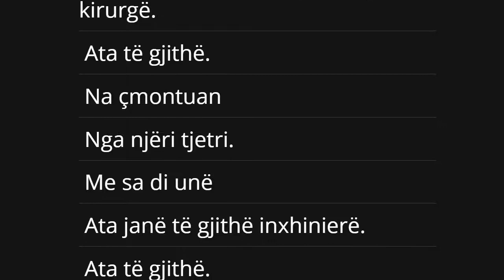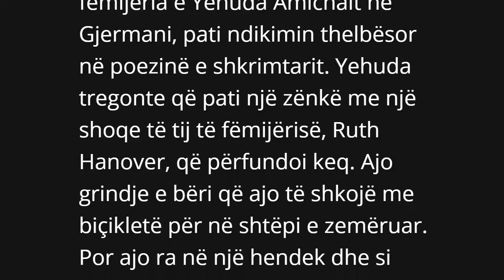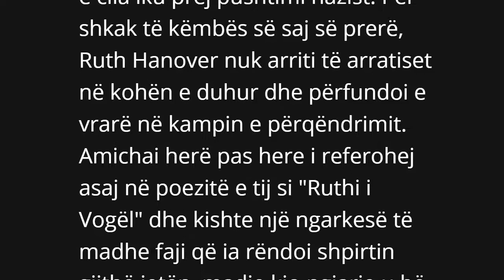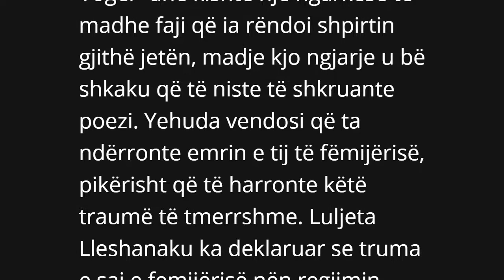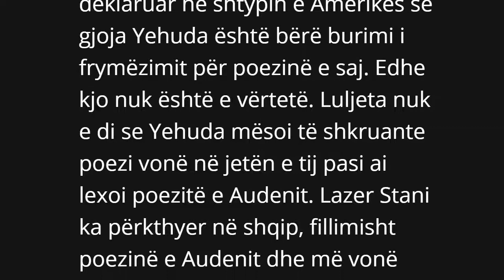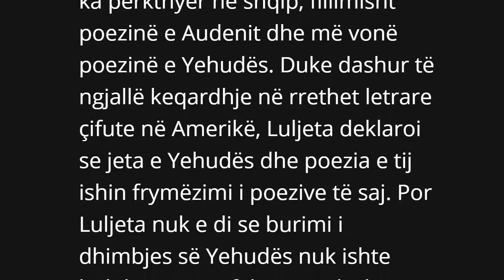Një poezi nostalgjike e Yehuda Amichait që bie në kundërshtim me deklaratat e Luljeta Lleshanakut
Një poezi nostalgjike e Yehuda Amichai që nxjerr në dritë frymëzimin e Luljeta Lleshanakut.
 Yehuda Amichai
 Poezi

Sa keq.
 Ne ishim një shpikje kaq e mirë
 Ata i ndanë
 Kofshët e tua nga ijët e mia.
 Për mendimin tim Të gjithë janë kirurgë.
 Ata të gjithë.
 Na çmontuan
 Nga njëri tjetri.
 Me sa di unë
 Ata janë të gjithë inxhinierë.
 Ata të gjithë.
 Sa keq!
 Ne ishim një shpikje aq e mirë
 Dhe aq e dashur.
 Një aeroplan i bërë nga një burrë dhe një grua.
 Krahët dhe gjithçka.
 Ne u ngritëm pak mbi tokë
Ndejtëm pezull.
 Madje fluturuam edhe pak.
Sipas studiuesit të letërsisë Nili Scharf Gold, një traumë nga fëmijëria e Yehuda Amichait në Gjermani, pati ndikimin thelbësor në poezinë e shkrimtarit. Yehuda tregonte që pati një zënkë me një shoqe të tij të fëmijërisë, Ruth Hanover, që përfundoi keq. Ajo grindje e bëri që ajo të shkojë me biçikletë për në shtëpi e zemëruar. Por ajo ra në një hendek dhe si rezultat duhej t'ia prisnin kirurgët këmbën që të mos i bëhej gangrenë. Disa vjet më vonë, ajo nuk ishte në gjendje të bashkohej me pjesën tjetër të familjes së saj, e cila iku prej pushtimi nazist. Për shkak të këmbës së saj së prerë, Ruth Hanover nuk arriti të arratiset në kohën e duhur dhe përfundoi e vrarë në kampin e përqëndrimit. Amichai herë pas here i referohej asaj në poezitë e tij si "Ruthi i Vogël" dhe kishte një ngarkesë të madhe faji që ia rëndoi shpirtin gjithë jetën, madje kjo ngjarje u bë shkaku që të niste të shkruante poezi. Yehuda vendosi që ta ndërronte emrin e tij të fëmijërisë, pikërisht që të harronte këtë traumë të tmerrshme. Luljeta Lleshanaku ka deklaruar se truma e saj e femijërisë nën regjimin komunist është e njëllojtë me traumën e Yehudës. Në fakt këto janë dy gjera të ndryshme pasi regjimi komunist nuk synonte zhdukjen totale të shqiptarëve siç u zhdukën çifutët në Gjermani. Luljeta përfundoi si zëvendës krye-redaktore e Zërit të Rinisë, një organ i Partisë së Punës së Shqipërisë pa e mbaruar akoma vitin e dytë të Fakultetit të Gjuhë Letërsisë. Pastaj Luljeta u zhvendos në gazetën Drita organi kryesor i propagandës komuniste ndërkohë që i shoqi Lazër Stani që e fillimisht e kishte punësuar tek Zëri i Rinisë vazhdonte ta përkrahte bashkëshorten e re. Kjo tregon se Luljeta Lleshanaku nuk e dinte të vërtetën e jetës së Yehudës. Në fakt kur Luljeta shkruante poezitë e para ajo nuk e dinte kush ishte Yehuda, sepse Yehuda është përkthyer vonë në shqip. Luljeta ka deklaruar në shtypin e Amerikës se gjoja Yehuda është bërë burimi i frymëzimit për poezinë e saj. Edhe kjo nuk është e vërtetë. Luljeta nuk e di se Yehuda mësoi të shkruante poezi vonë në jetën e tij pasi ai lexoi poezitë e Audenit. Lazer Stani ka përkthyer në shqip, fillimisht poezinë e Audenit dhe më vonë poezinë e Yehudës. Duke dashur të ngjallë keqardhje në rrethet letrare çifute në Amerikë, Luljeta deklaroi se jeta e Yehudës dhe poezia e tij ishin frymëzimi i poezive të saj. Por Luljeta nuk e di se burimi i dhimbjes së Yehudës nuk ishte holokausti por fakti që e dashura e tij humbi këmbën dhe pastaj jetën per fajin e tij. E nga ta dinte Luljeta një gjë të tillë, derisa Yehuda vetë e ka mbajtur të fshehtë burimin e vërtetë të dhimbjes dhe vetëm pas botimit të librit të parë, kjo u zbulua. Ai madje ndërroi edhe emrin në mënyrë që ta harronte përfundimisht periudhën më të rëndë të jetës së tij.